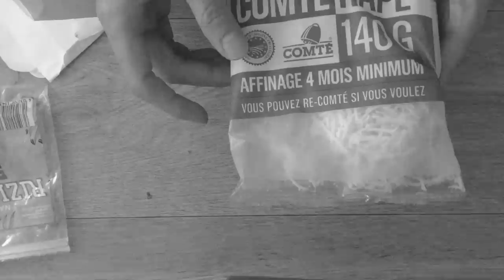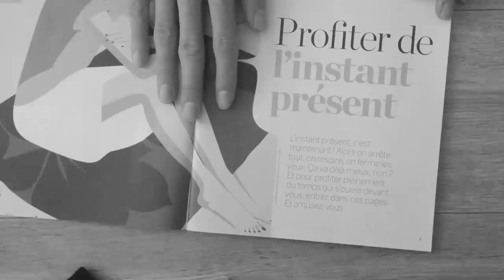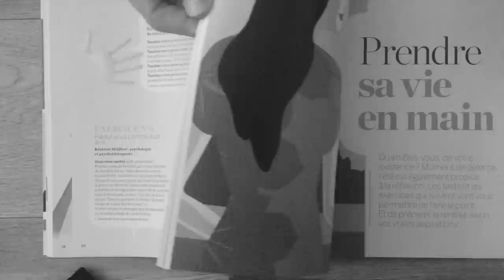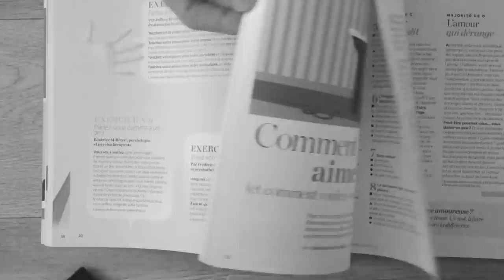LA GRANDE SOIRÉE ASMR [ Faits surprenants, Quizz, Blind test, Anecdote, Déclencheurs...]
Voici venue l'heure de célébrer ensemble les 1 an de la chaîne au travers de cette grande soirée ASMR, pour vous remercier d'être aussi nombreux et fidèle.
Surprises et relaxation au rendez vous! =DD